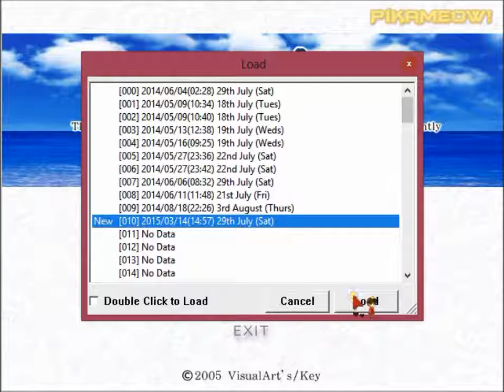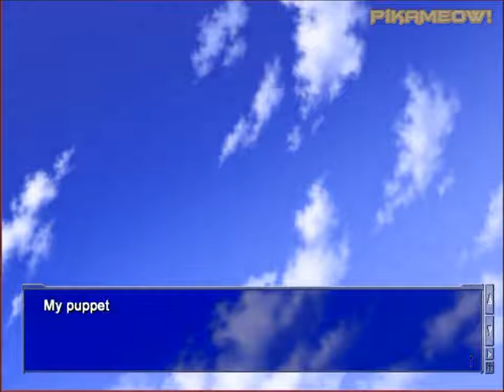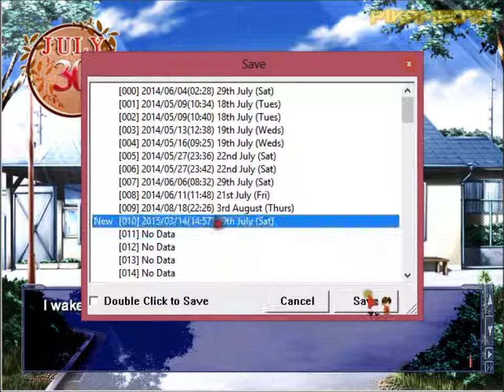Pika Blindly Plays Air Part 29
Welcome to the twenty-ninth part of my playthrough of Air! In this part, we hang out more with Minagi and Michiru, find out that Minagi has a date, and get all sorts of jealous!